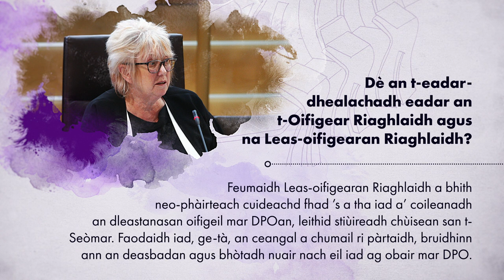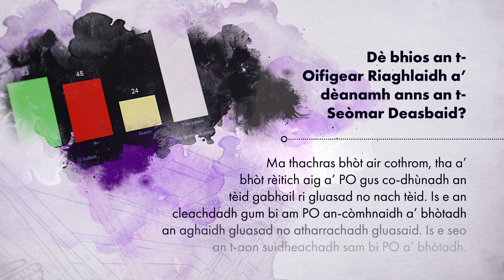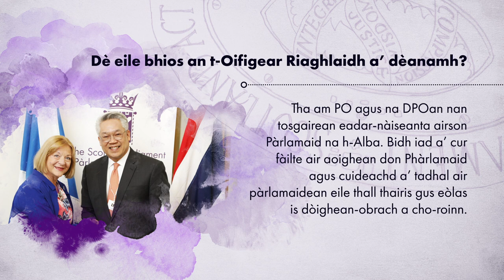The Role of the Presiding Officer – Gaelic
Tha a’ bhideo seo a’ mìneachadh obair an Oifigeir Riaghlaidh agus nan Leas-oifigearan Riaghalaidh